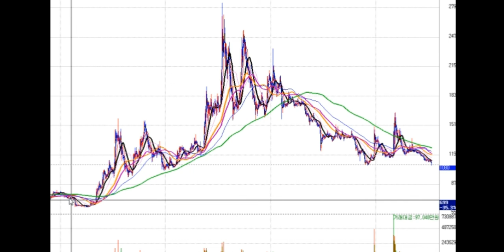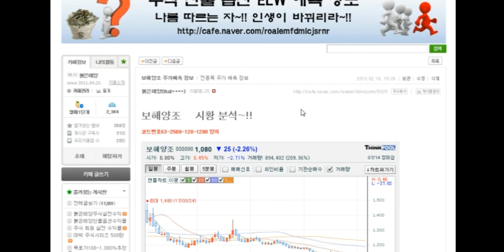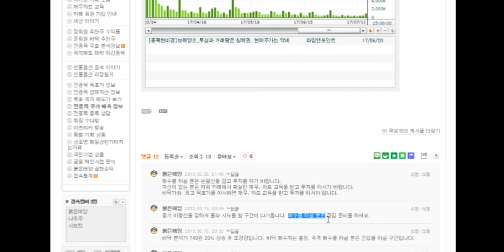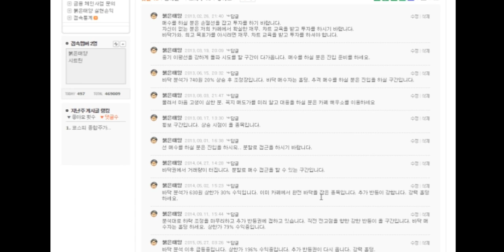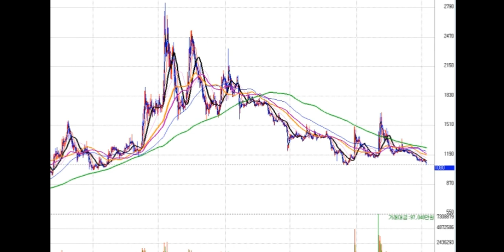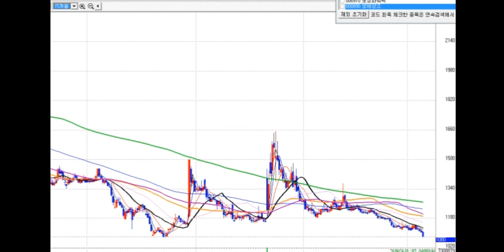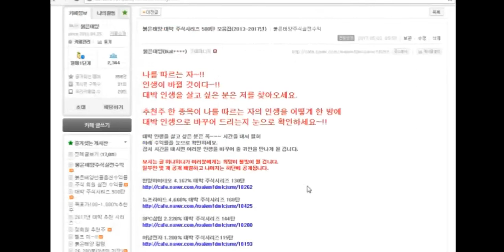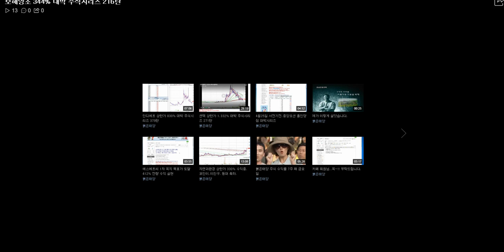보해양조 344% 대박 주식시리즈 216탄